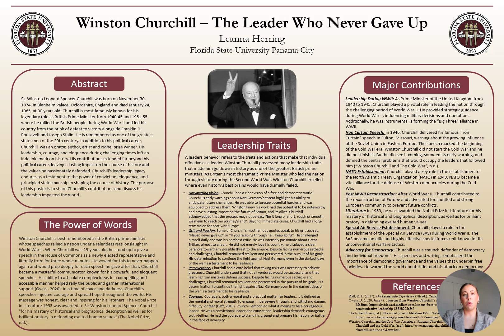Winston Churchill - The British Bulldog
Presenter:  Leanna Herring
Advisor:  Dr. Daniel Georgiadis

Abstract:

I will be presenting a poster that summarizes the leadership characteristics and contributions of Winston Churchill. The goal of this poster is to identify traits and attributes of this famous British leader during WWII. This will be done by applying various methods such as leadership assessments, Fielder's Contingency Model, and Hersey-Blanchard Situational Leadership Model.